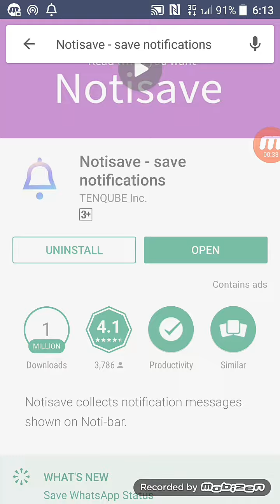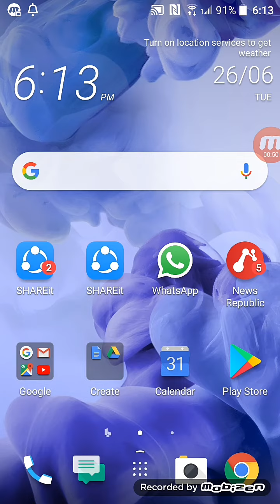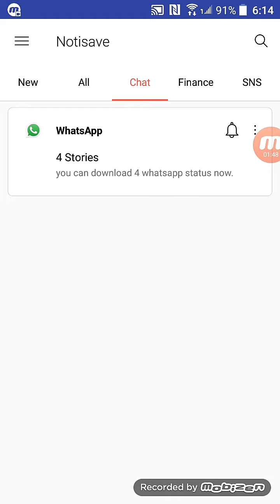How to read delete messages in whatsapp messager